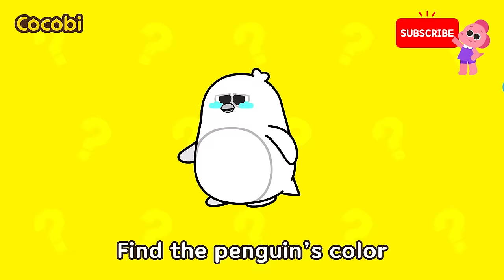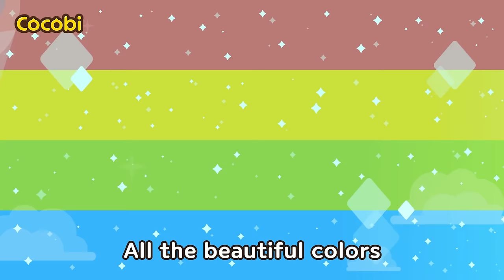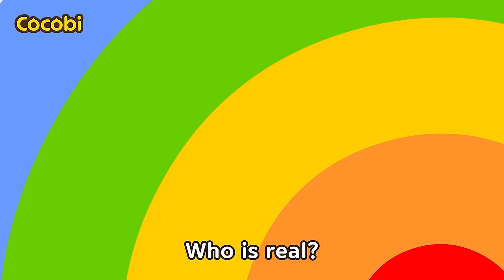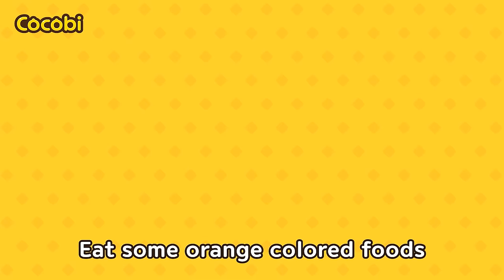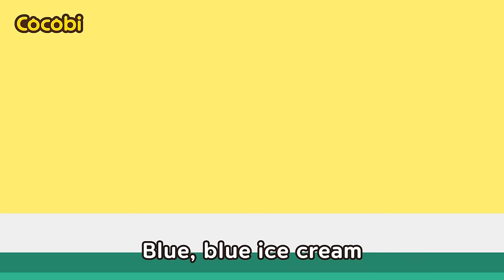Magic Color Pencils | Kids Songs & Nursery Rhymes | Cocobi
📑Lyrics

“The animals lost their colors!”
“Let’s color them!”
Find the pig’s color
Is it green? No, no!
Paint it pink
Swish, swish, swish
It’s a pink pig
Find the chick’s color
Is it blue? No, no!
Paint it yellow
Swish, swish, swish
It’s a yellow chick
“Let’s help the other animals!”
Find the penguin’s color
Is it pink? No, no!
Paint it blue
Swish, swish, swish
It’s a blue penguin
Find the crocodile’s color
Is it yellow? No, no!
Paint it green
Swish, swish, swish
It’s a green crocodile
“Let’s draw on the sky too!”
Let’s draw on the blue sky
And create a rainbow
All the beautiful colors
Make a rainbow
Make a rainbow